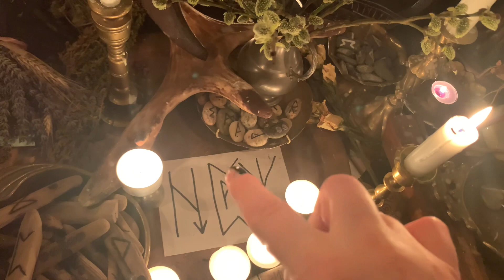✡️Runų magija blokuoti, griauti, stabdyti negatyvias įtakas ir apsaugos uždėjimas.MAGIJA/RUNOS/ALGIZ